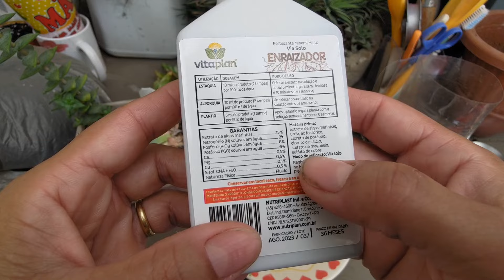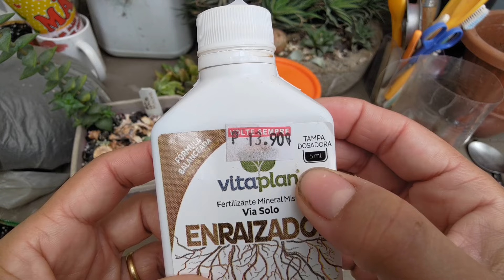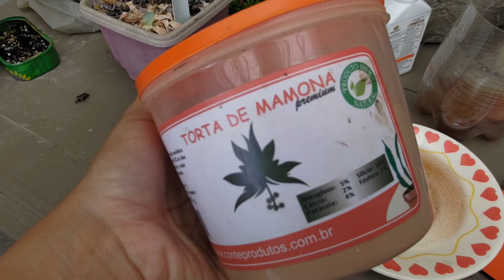Replante da ECHEVERIA white MINIMA |E DICA de ENRAIZADOR com extrato de algas Simone Felic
Olá pessoal! Neste canal você aprenderá como cuidar e cultivar cactos e suculentas, como combater pragas e fungos e cochonilhas e nematodeos que são pragas comuns em cactos e suculentas, além de aprender a como adubar suas plantas, podar e multiplicar. E também mostro como identificar suculentas, dando também dicas de rega.

Com ESSA primeira DICA VC terá SUCUS lindas no seu cantinho e COMO ter MUITAS MUDAS | Simone Felic